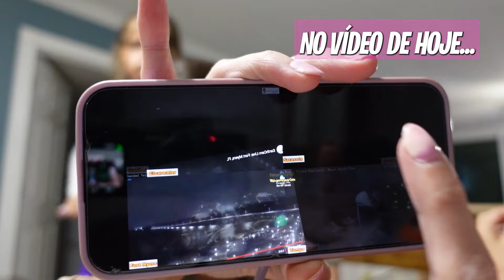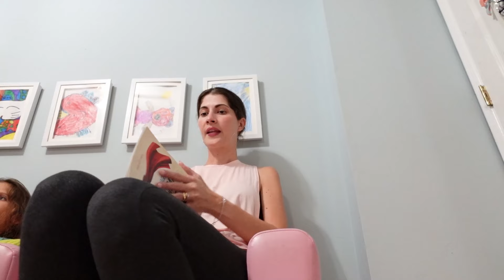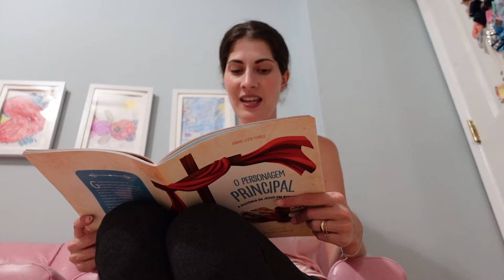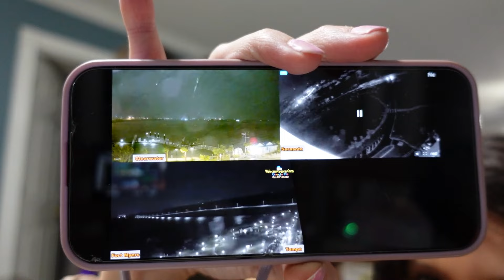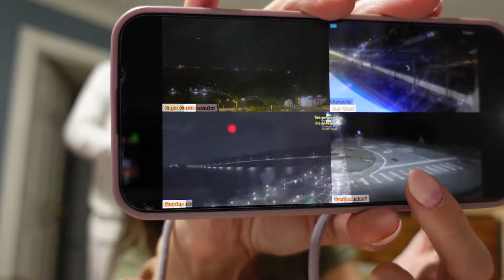VAMOS NOS MUDAR DA FLORIDA?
No vídeo de hoje compartilhei o lado negativo de morar na Florida e como lidamos com a temporada de furacões em especial como foram os nossos dias de preparação e durante o furacão Milton. Também compatilhei o resultado pós furacão e um pouco do estrago que ele causou por aqui.

SOBRE O CANAL:
Olá, meu nome é Kerelin e sou mãe de 4 menininhas: Da Evie e das trigêmeas idênticas: Alana, Brenda e Claire (ABC).
Ter uma família grande nunca estava nos nossos planos, mas Deus nos presenteou com a benção de termos trigêmeas idênticas na nossa segunda gestação.
Desde então nossa vida virou de ponta cabeça e temos enfrentado grandes desafios morando fora do Brasil e criando sozinhos as nossas quatro meninas.
Temos aprendido muito com tudo isso que temos vivido ultimamente e gostaríamos de dividir com vocês cada nova conquista, novos desafios e um pouco de tudo o que temos acertado e errado nessa jornada.

EDIÇÃO:
▶ Daniella Miconi 🎀